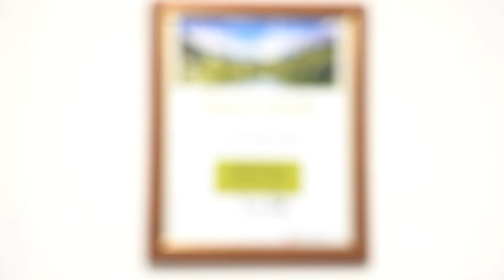Energiesparen für das Weltall, so wird´s bei BMK gemacht! Worldchanger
Energiesparen für das Weltall, Medizintechnische Produkte und Geräte für die Land- und Forstwirtschaft. Das hat sich das Unternehmen "BMK" im benachbarten Bayern auf die Fahnen geschrieben! Die Produktion wird durch eine sehr große Photovoltaik-Anlage unterstützt, der Fuhrpark besteht zu einem großen Teil aus Elektro-Autos. Das ist dem Eigentümer aber nicht genug, er will in Zukunft noch stärker investieren, damit BMK ein noch größerer Worldchanger wird! Die Salzburg AG beliefert die Firma BMK auch im benachbarten Bayern mit Ökostrom.

Wie auch Sie mit Ihrem Unternehmen zur Energiewände beitragen und Energie sparen können, das sagt Ihnen die Energieberatung der Salzburg at.

00:00 BMT, das sind wir
01:06 Energiesparen, so wird´s gemacht
02:40 Weitere Ausbaupläne
03:05 Zusammenfassung